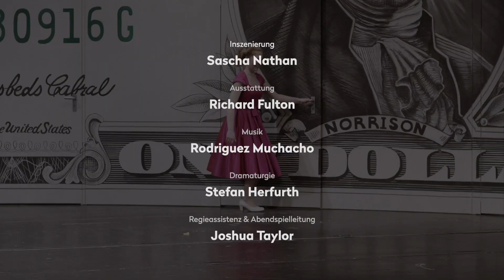Theater Ulm — Eins, zwei, drei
Ein Spiel in einem Akt von Ferenc Molnár
Premiere Donnerstag, 16. Januar 2020, 20 Uhr, Großes Haus